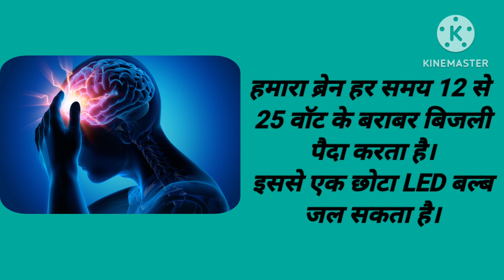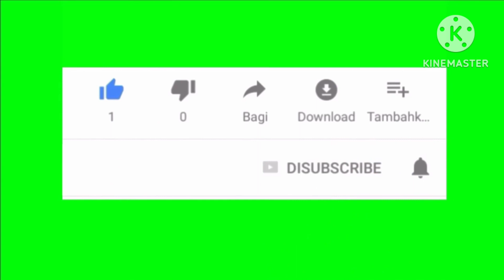दिमाग के बारे में रोचक तथ्य | Human Brain facts in hindi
These brain facts dispel many brain myths based on outdated knowledge. Learn how the brain works, for better (or worse). All facts cite original references.

There are a lot of myths and misinformation about the brain that pass for brain “facts.”

This is somewhat understandable — the study of the human brain is one of the least explored areas in science.

Even experts agree that there is more that we don’t know about the brain than we currently do know.

In recent years, our knowledge of the brain has exploded.